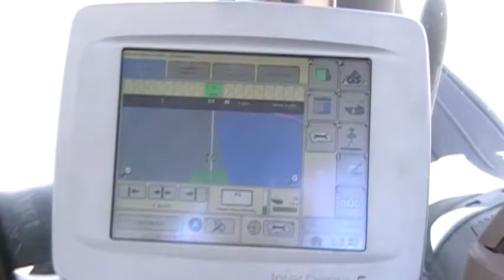John Deere 9230 and flexicoil